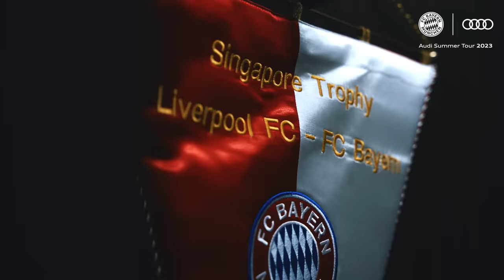Last minute stunner and old companions | Liverpool FC vs. FC Bayern | Behind the Scenes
Behind the scenes at the Singapore Trophy! FC Bayern beat Liverpool 4-3 to win the Singapore Trophy on Wednesday, rounding off the Audi Summer Tour with a victory in a thrilling match. Coda Gakpo and Virgil van Dijk scored for Liverpool, but Serge Gnabry pulled one back and Leroy Sané levelled the scores before half-time. Luis Díaz restored Liverpool's lead, but Josip Stanišić found the net before youngster Frans Krätzig sealed the win with a sumptuous belter in stoppage time.